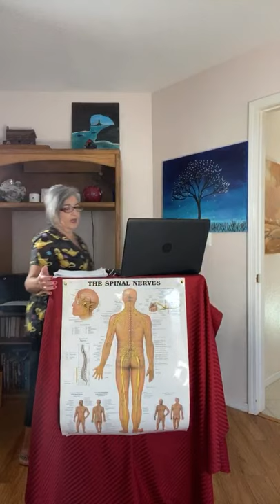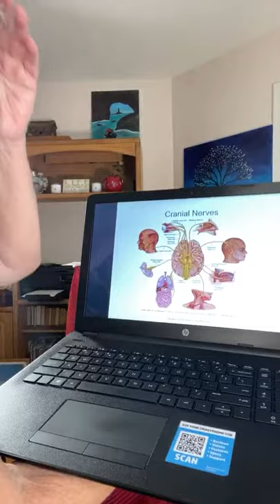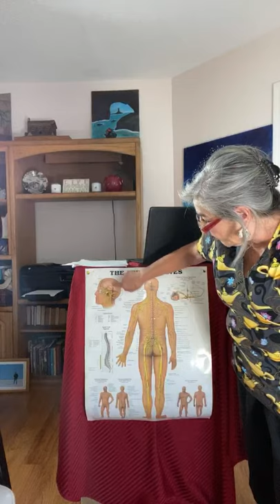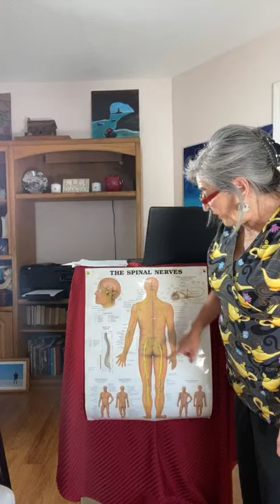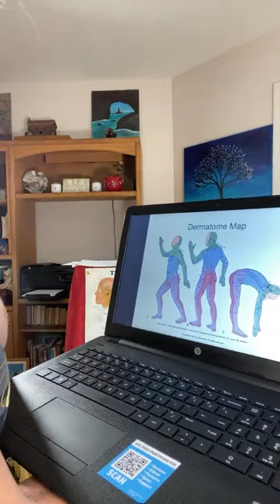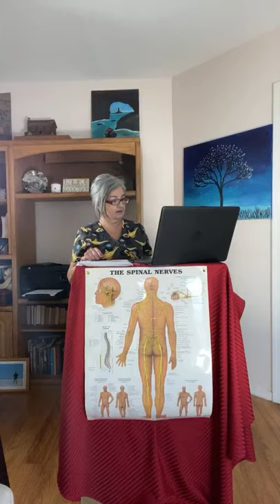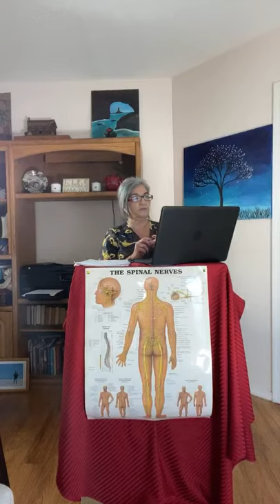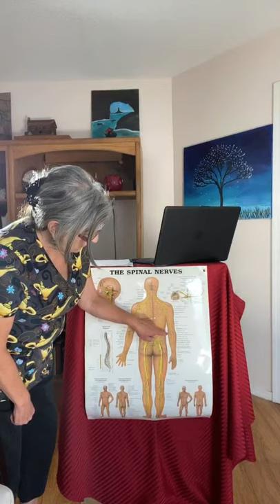Nervous System Review: Part 2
►MERCH